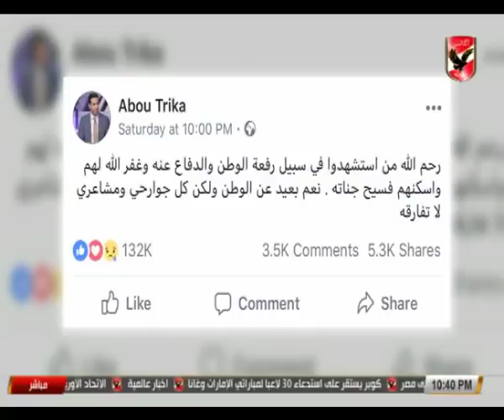شادي محمد لمحمد الغيطي: هو أبو تريكة بيوجعك ليه وبلاها كاس العالم لو هتهدوا رموزنا